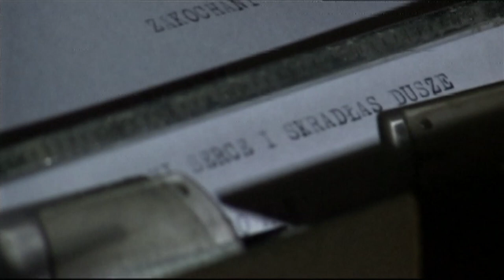Notowanie 692 część 2 18.07.2021r. oficjalne notowanie SZLAGIEROWO.PL